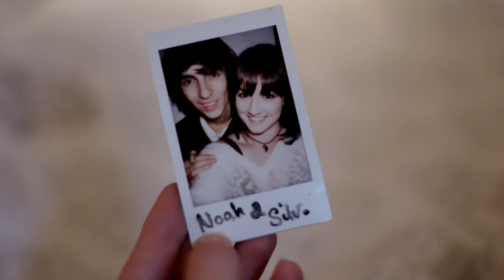Melissa King - Karmic Backlash Clip